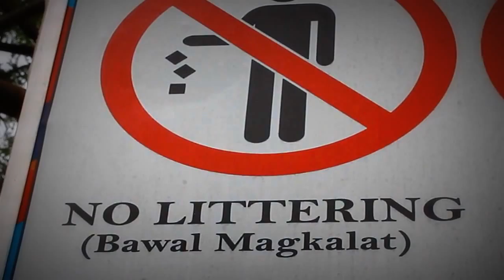Environment friendly tips (feat.Juan Dela Cruz)